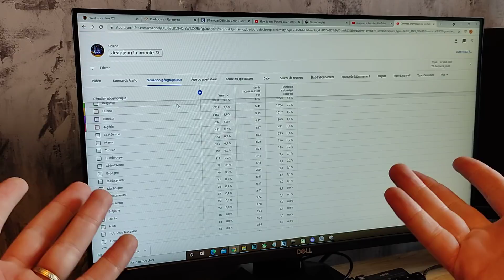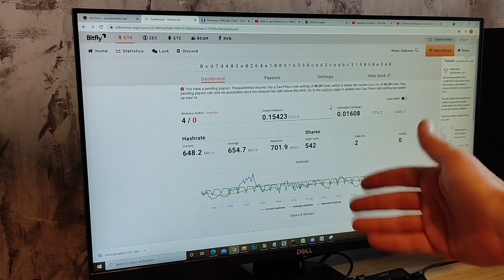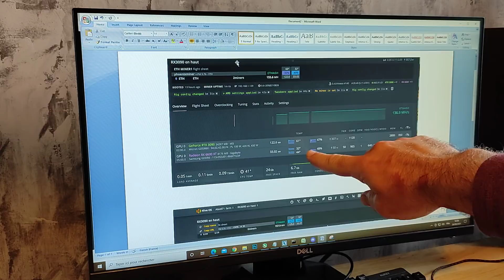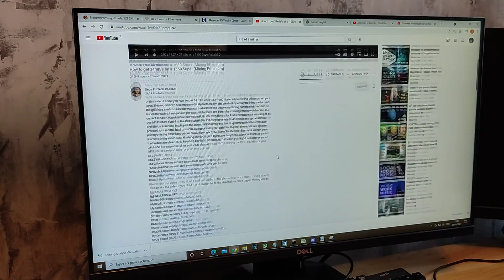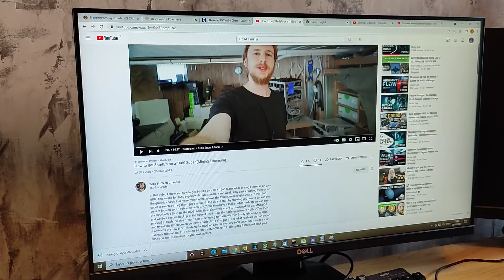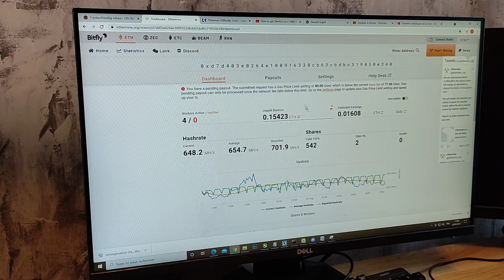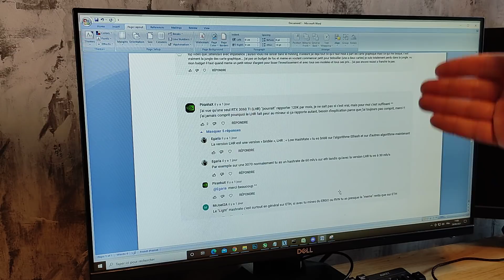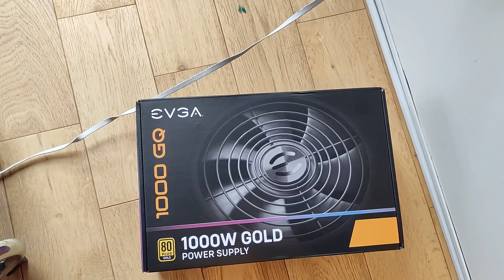Record de vitesse pour mes 3090 : 126 Mh/s , les 1660S Hynix passent le turbo / +Projet visite ferme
Dans cette vidéo je vous parle des dernières optimisations réalisées sur mes deux 3090 pour atteindre 126 Mh/s. Je vous parle également de la possibilité de flasher vos cartes 1660 SUPER mémoire Hynix pour atteindre 34 Mh/s sur l'Ether. Voici les liens vers les vidéos Youtube que je vous conseille traitant de ce sujet.

Sinon comme je l'indique sur la vidéo je vais normalement aller visiter une ferme d'environ 2.3 Gh/s en région parisienne, j'attend vos questions dans les commentaires.

Je viens de créer une vitrine sur Amazon des produits que je conseil